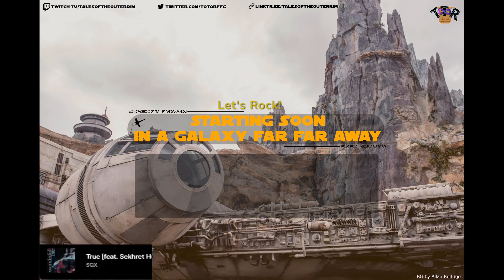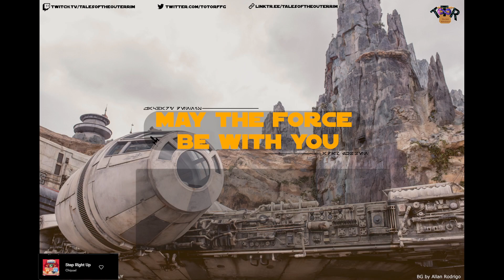Video Game Night! 11/10/22 Ember Knights